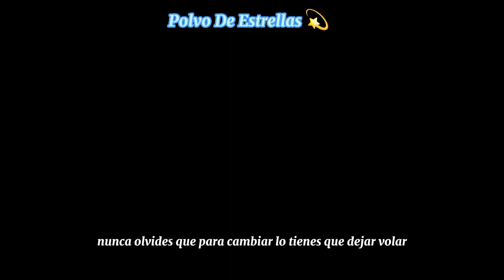Cómo Entrenar A Tu Dragón X El Cielo Nunca Cambiará | AMV | Melendi | How To Train Your Dragon AMV